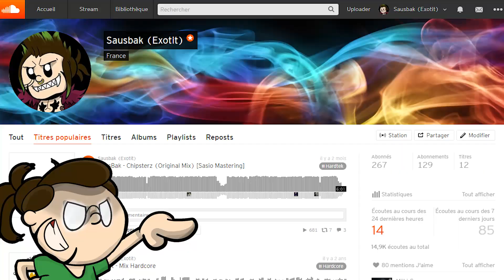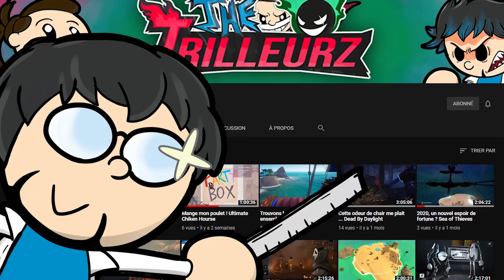Qui sommes nous ?? Présentation de The Trilleurz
Bienvenue sur la chaîne TheTrilleurz

Si tu veux nous aider, partage, commente et hésite pas à aimer si ça t'a plu !

► Twitter d'Addictio/TheTrilleurz

►Le Twitch !

► Le Discord par la !

► Pour les replay de Smash :
(rejoindre le discord avant)